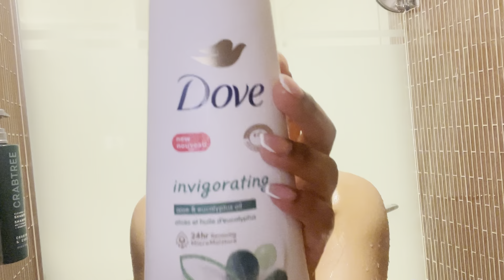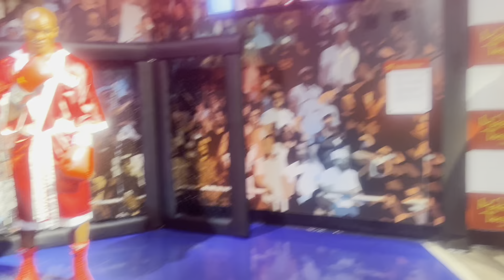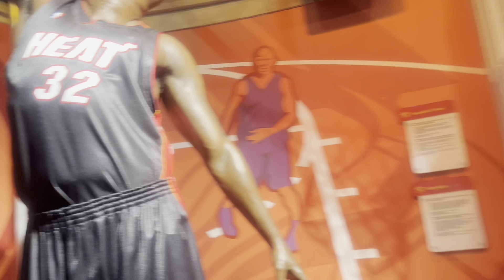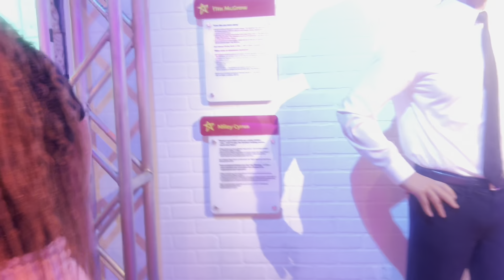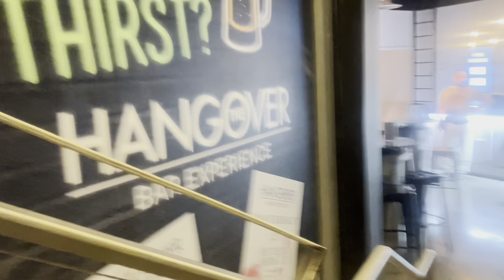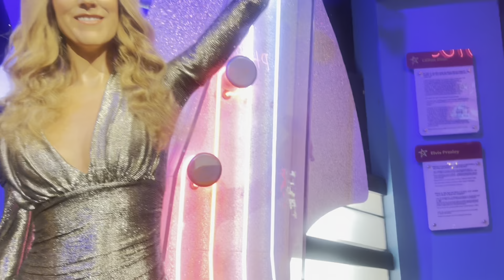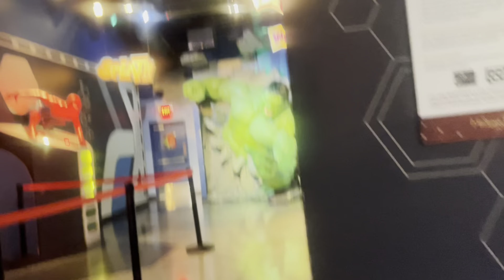Travel Vlog part 3 | Last Day in VEGAS | Madame Tussauds Wax Museum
Hey y'all. It's the last day in Vegas. We had a lot of time to kill before our flight so we headed to the wax museum.